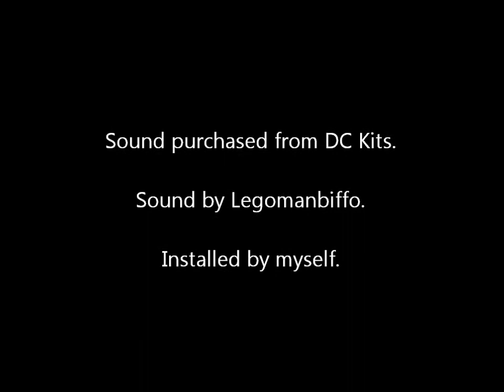Marshfield Junction | Class 67 Sound | Hornby ATW 67002 | Legomanbiffo Sound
As my regular followers will know I have a growing interest in class 67s, and a growing fleet as well.

I decided to add sound to my Arriva liveried class 67 from Hornby, using Legomanbiffo's excellent sound. Here's how muggins got on.